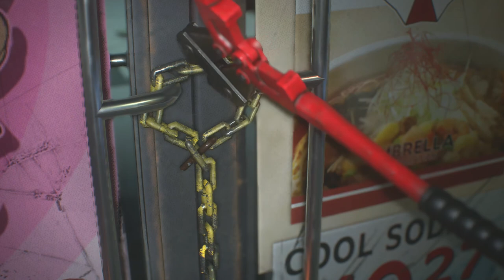Resident Evil 3 Demo Walkthrough, Easter Eggs & First Impressions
What better way to avoid the current world issues than with a game about a deadly virus spreading across the globe?!
Join me for a hopefully fun, midweek bonus episode where we play the Raccoon City Demo of the soon to be released Resident Evil 3.

Resident Evil 3 is an upcoming survival horror game developed and published by Capcom and is a remake of the 1999 game "Resident Evil 3: Nemesis". Players play as Jill Valentine, one of the two protagonists from the original Resident Evil, as she attempts to escape from Raccoon City during a zombie apocalypse. All whilst evading the most deadly and persistent Tyrant that the Umbrella Corporation has ever created: Nemesis.